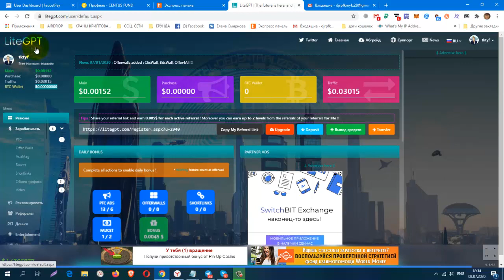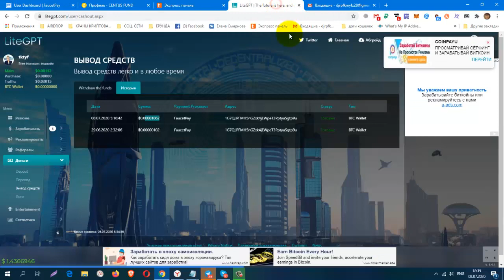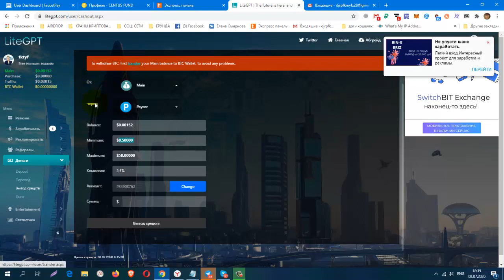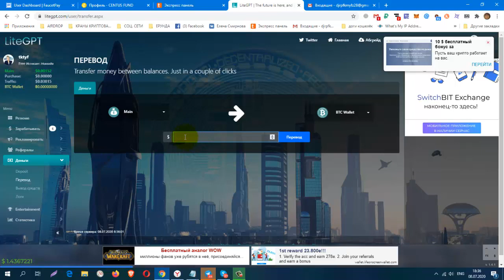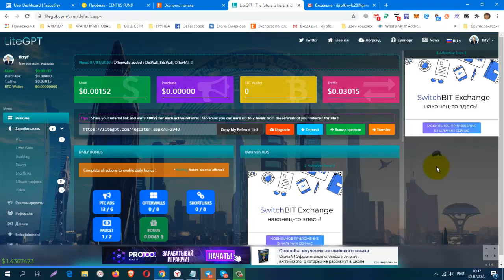Без вложений! Букс LiteGPT, мин вывод $0 00010 на FAUCETPAY, Платит , добавили payeer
Без вложений! Букс LiteGPT, Платит, мин вывод $0.00010 на FAUCETPAY, добавили payeer
регистрация
мин. вывод на payeer 0.50 центов
КОШЕЛЁК payeer.
Perfect Money (Перфект Мани).
обменник Magnetic Exchange
регистр.
CashJuice Отличный источник для получения больше рефералов
постепенно будут добавляться новые краны.
Мои дополнительные ютуб каналы
ССЫЛКА НА НОВОСТНОЙ ЧАТ VK.
Жду Вас
гугл группа
Бесплатная Реклама. Заработок в Интернете.
Домашний Бизнес в Интернет. Реклама.
Бесплатная Реклама, Для Всех !